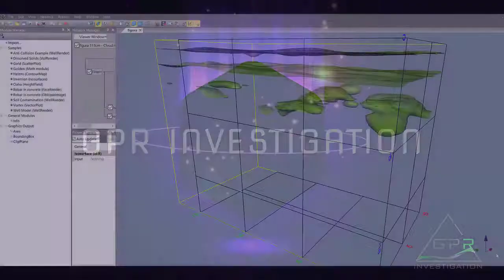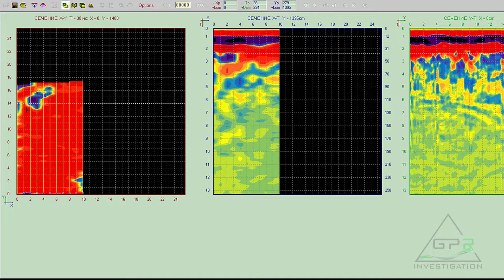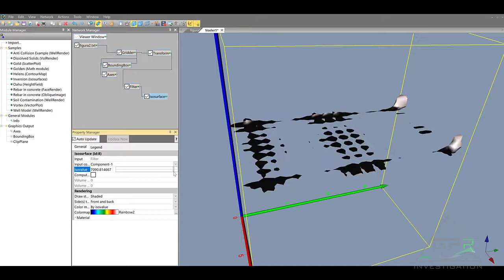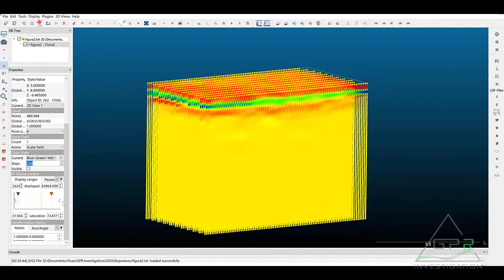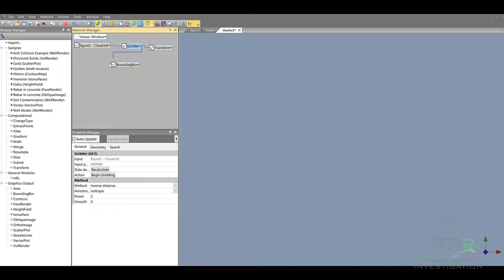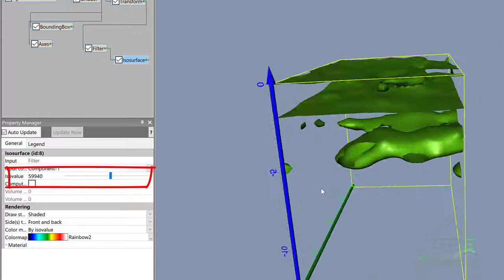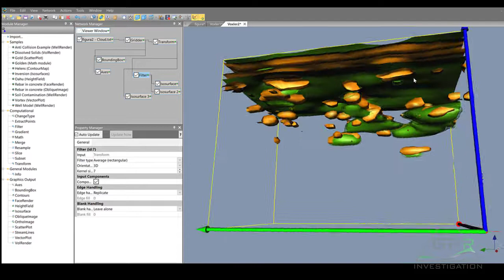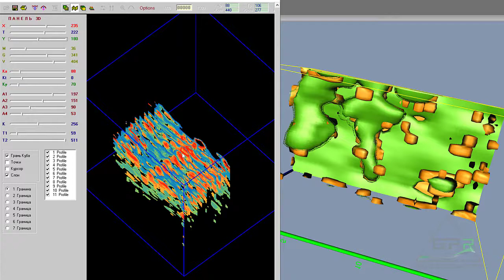Крот-CloudCompare-Voxler программная обработка. Krot-CloudCompare-Voxler software`s processing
В предыдущем видео была показана 3Д-модель, которая в данном уроке перекочевала в Voxler.
3Д-моделирование и визуализация данных георадаров Лоза в различных сторонних программных продуктах, таких как VOXLER 4.0 и CloudCompare.
Многие задаются вопросом, как из программы Крот экспортировать данные? а именно XYZ + amplitude. В этом видео я подробно расскажу новый приём -- как импортировать данные георадара Лоза через программу CloudCompare
В СloudСompare можно преобразовать данные предварительно сохранённые в Кроте в текстовом формате TXT в которjм сохранены значения координат, времени и амплитуды. СloudСompare также позволяет дополнительно преобразовывать данные, избавиться от ненужного шума, отрезать лишнее, сделать срезы. Показано несколько приёмов как в Voxler можно добиться "плавных" визуализаций, без "бульб" и "сеток".

3D-modelling and visualization of Loza GPR data in various third-party software products, such as VOXLER 4.0 and CloudCompare.
The previous video showed a 3D-model that migrated to Voxler in this tutorial. Many users wonder how to export data from the Krot? namely XYZ + amplitude. In this video, I reveal in detail a new technique - through the CloudCompare program
In the CC, you can convert the data previously saved in the Krot in text format, in which the values of coordinates, time and amplitude are stored. CC also allows you to transform data, get rid of unnecessary noise. Several tricks are shown how you can achieve "smooth" renderings in Voxler, without bulbs and grids.